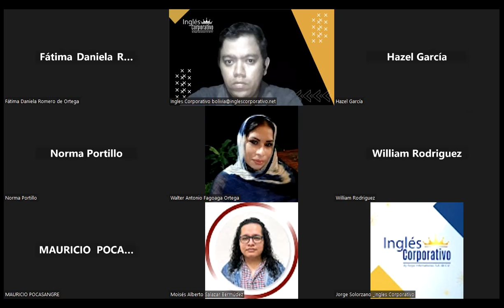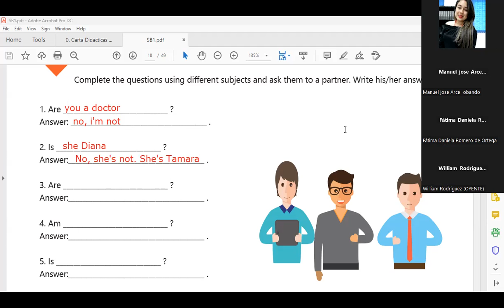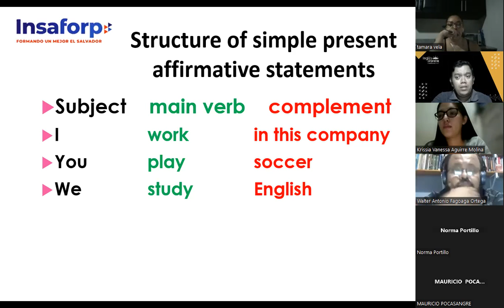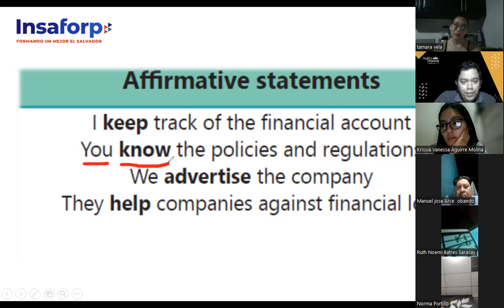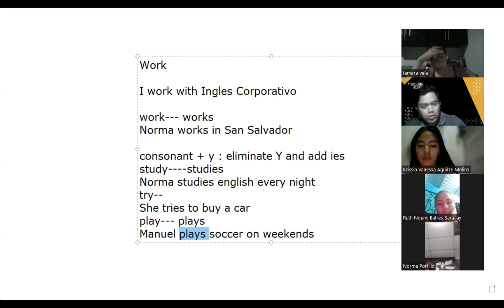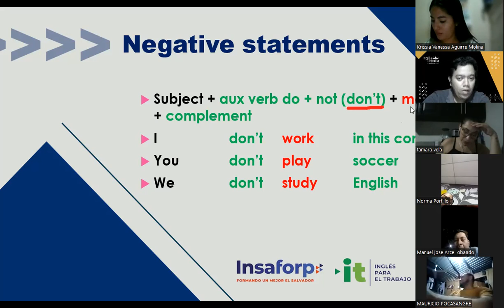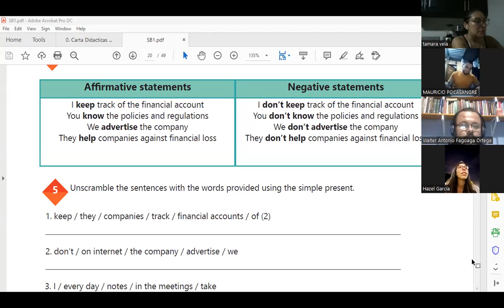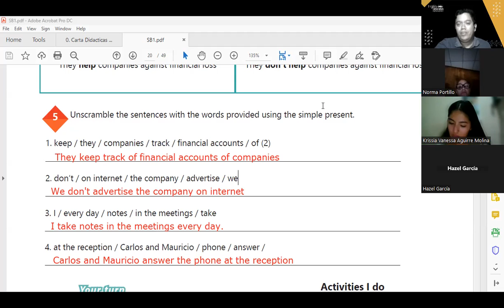Sesion6 -31-07-2023-29750-8048-0121/2023-Hernandez -Simple present affirmative & negative statements